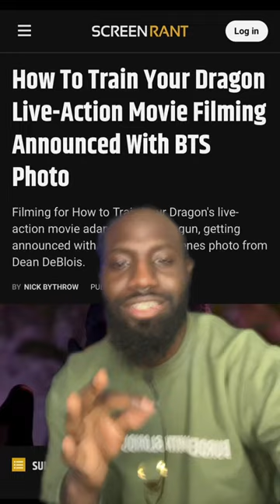Who’s excited for How to Train Your Dragon??